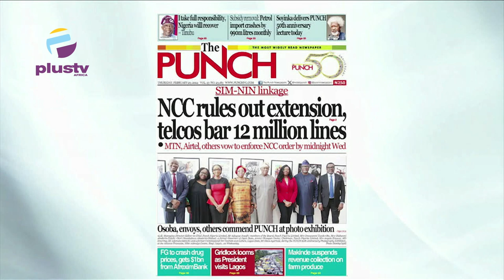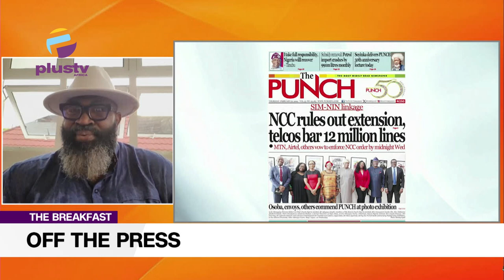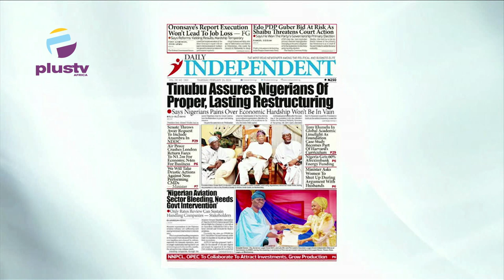Nigeria Spends About 50% Of Oil Earnings On Production Cost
Dr Chris Mustapha Nwaokobia Jnr (Convener Country First Movement) Joined Rume Paulson & Nyamgul Agaji to review the biggest stories in Newspapers today. Join us on weekdays at 7:15am on OffThePress, as we discuss the biggest headlines in newspapers today.